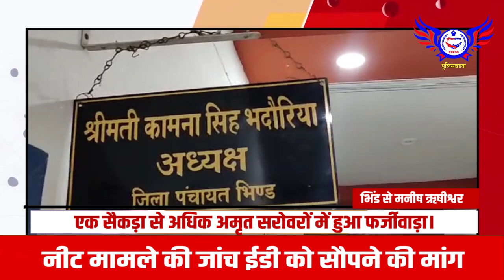एक सैकड़ा से अधिक अमृत सरोवरों में हुआ फर्जीवाड़ा।........POLICEWALA